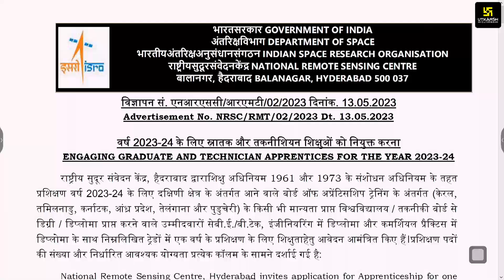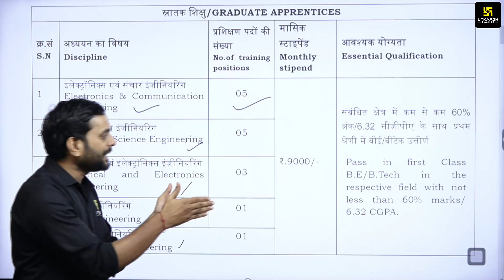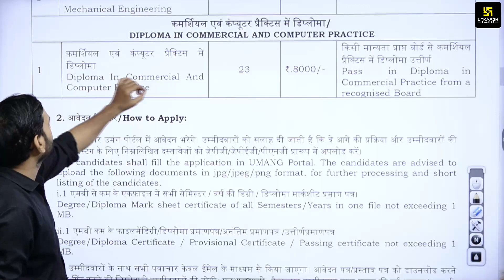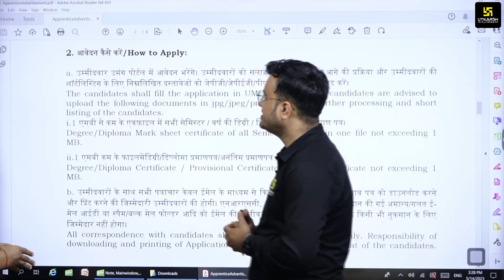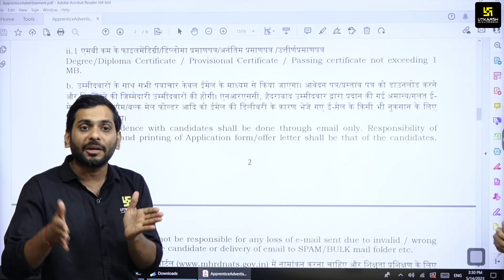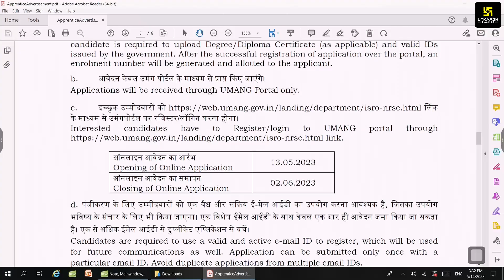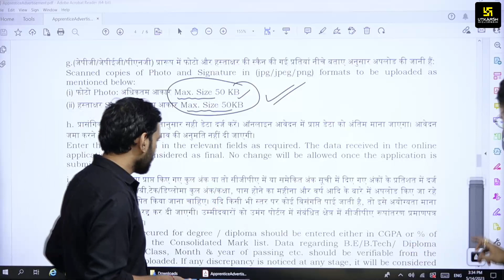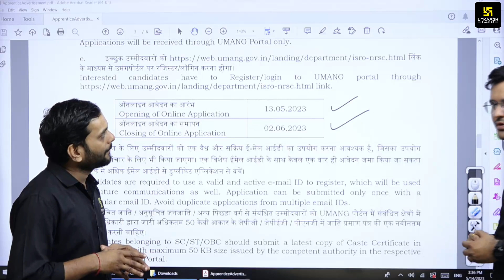ISRO Recruitment 2023 | Latest Job Vacancy | Eligibility, Salary & Complete Information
ISRO Recruitment 2023 | Latest Job Vacancy | Eligibility, Salary & Complete Information | Mahesh Sir & Himanshu Sir

Indian Space Research Organization (ISRO) Notification 2023 भर्ती अधिसूचना जारी की गई है | जिसके अनुसार ISRO द्वारा विभिन्न पदों पर भर्ती की जाएगी अधिक जानकारी प्राप्त करने के लिए वीडियों को अंत तक जरूर देखें।

✨JE (Civil) Foundation Online Course (Live From Jaipur Classroom)

✨AE/JE (Civil) Foundation Online Course (Live From Jaipur Classroom)

✨AE/JE (Mechanical) Foundation Online Course (Live From Jaipur Classroom)

✨AE/JE (Electrical) Foundation Online Course (Live From Jaipur Classroom)